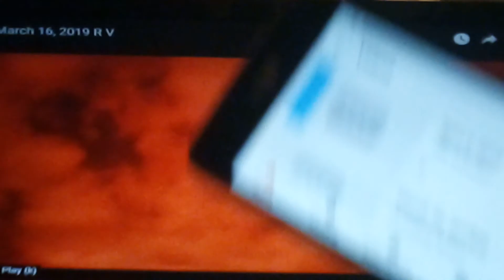Quantum of Consc pt 75 for: matt